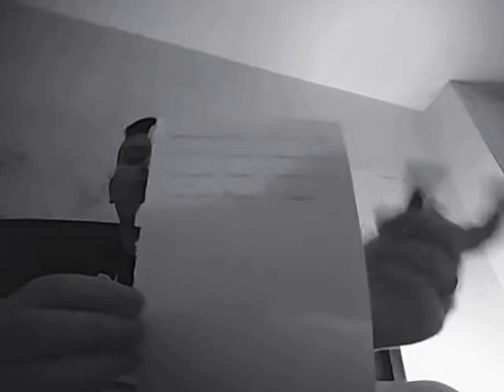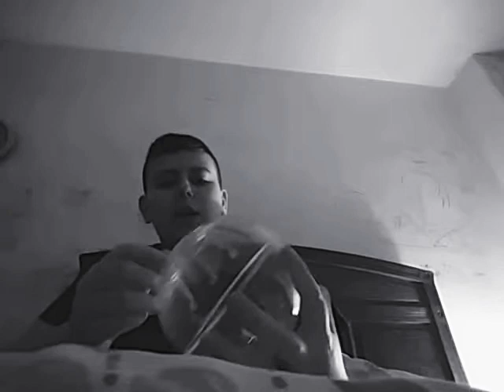Accessoires de mon deuxième hamster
Snap omoser81
Instagram Oceanemosr
Facebook océane moser